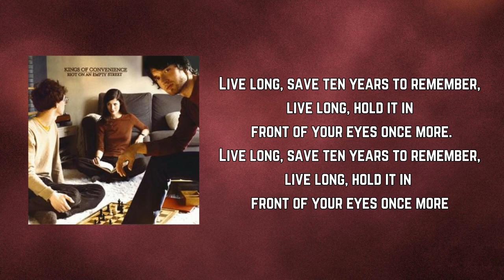Kings Of Convenience - Live Long (Lyrics)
Live Long by Kings Of Convenience
Album: Riot On An Empty Street

Live Long Lyrics:

Summerchild that sits by the water,
weaving sunlight threads in his hands.
The golden river that day a shelter,
a stream where he could make pebbles dance.
You looked around you,
nobody had taken,
any notice of what you saw...
Against the evening sky a formation,
a million black birds looking like one.

Live long, save ten years to remember,
live long, hold it in front of your eyes once more.